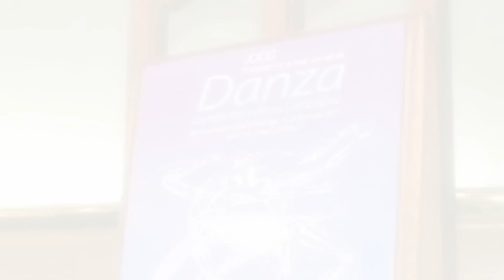MAGNOLIA FLORES / Perfiles de la Danza, INBA.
Magnolia Flores
Bailarina, Coreógrafa y Directora.

Serie producida por la Coordinación Nacional de Danza del Instituto Nacional de Bellas Artes y Literatura, 2013.